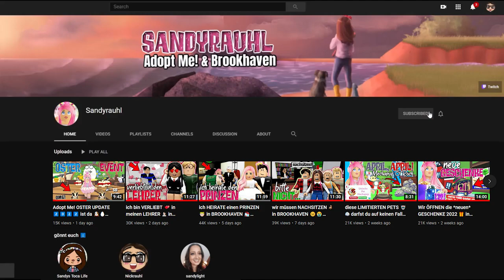ich TRADE nur den *limitierten* SUGAR GLIDER 🐾 in Adopt Me! Roblox DEUTSCH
Im heutigen ROBLOX Adopt Me! Video TRADE ich nur den *neuen* SUGAR GLIDER!

Ingame-Name: Sandyrauhl